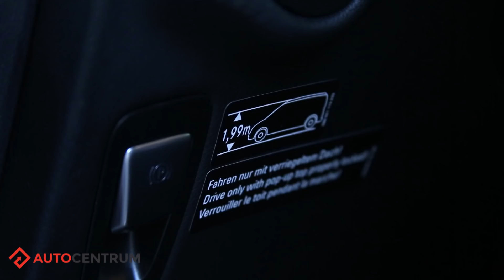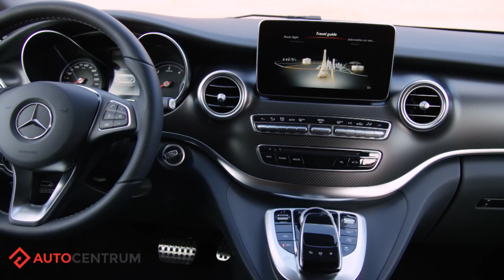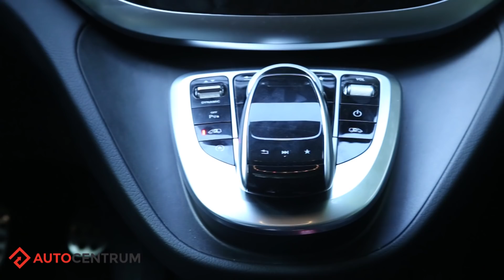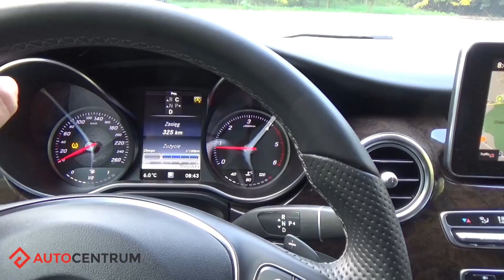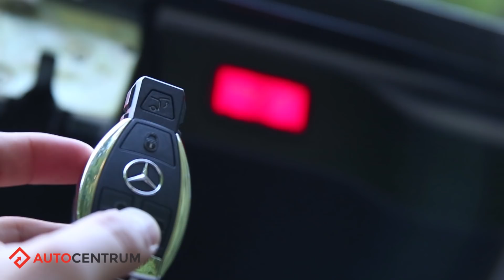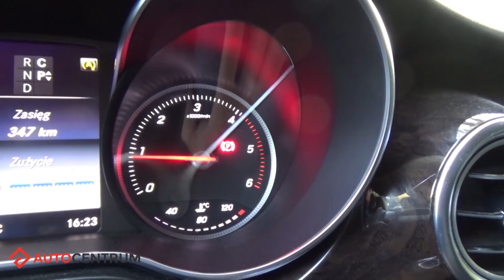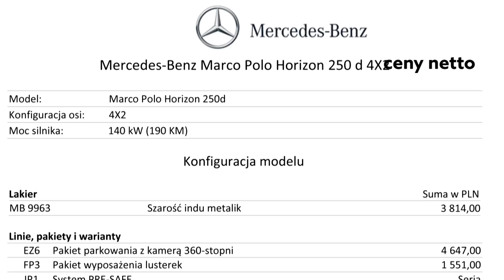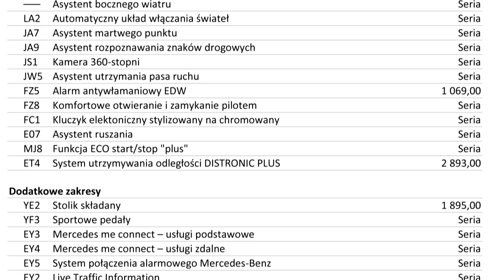Mercedes-Benz Marco Polo Horizon, 2017 - test AutoCentrum.pl #363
Czy funkcjonalność i uniwersalność idzie w parze z koncepcją samochodu kempingowego? Czy auto, którym wybierzemy się na weekendowy biwak za miastem, sprawdzi się również w codziennym użytkowaniu?
TEST: Mercedes-Benz Marco Polo Horizon, 2017

Spis treści:
2:30 - wnętrze
7:01 - silnik
7:39 - wrażenia z jazdy
11:04 - ceny